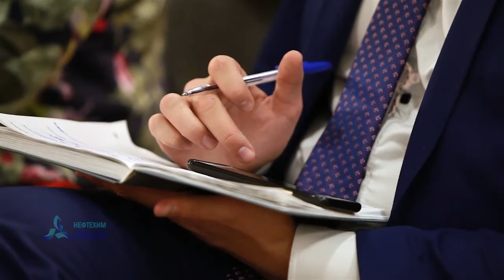Открытый разговор с Айдаром Метшиным - телеканал Нефтехим (Нижнекамск)